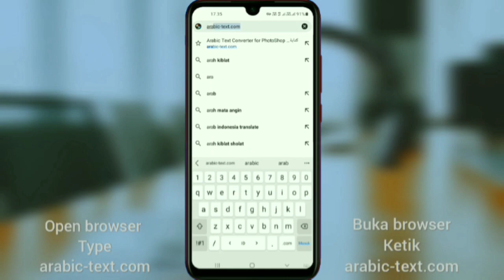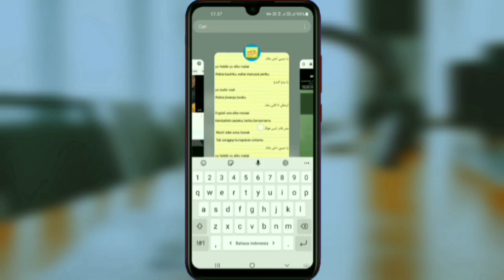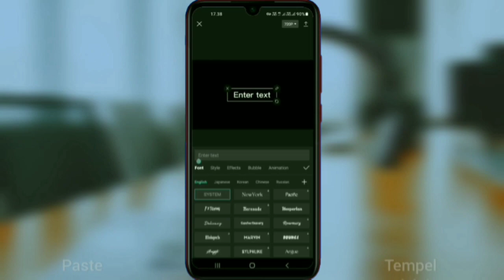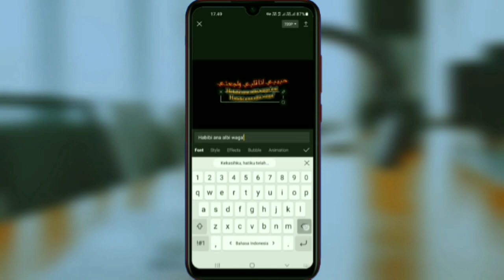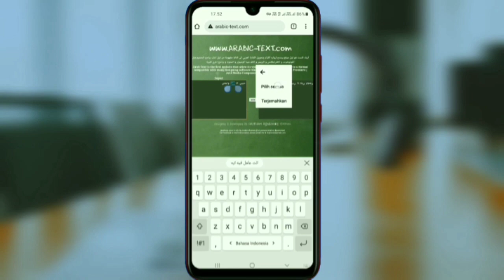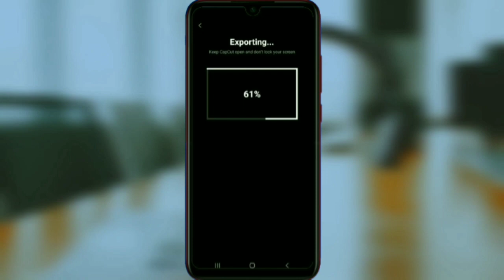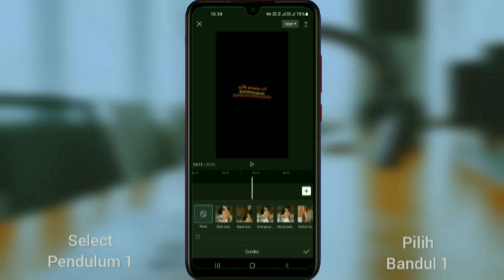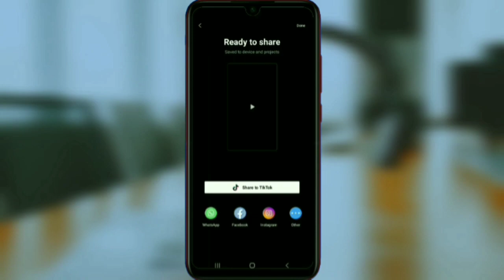CARA MEMBUAT LIRIK ARAB DI CAPCUT | ANIMASI GELOMBANG DAN BANDUL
tutorial capcut lagu sholawat